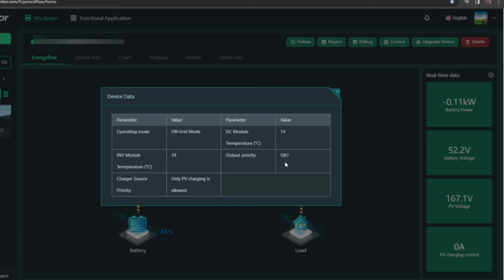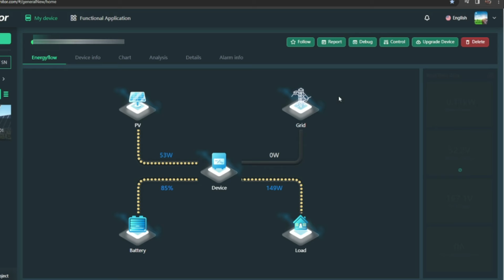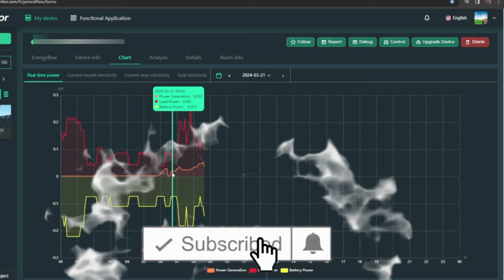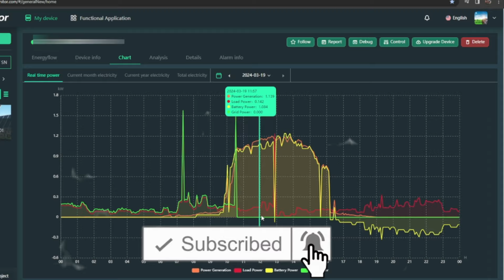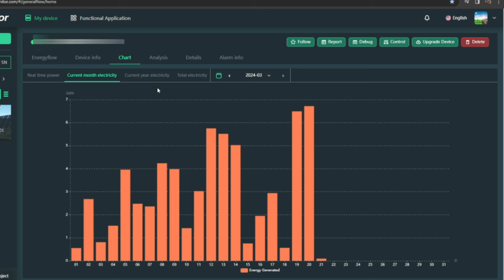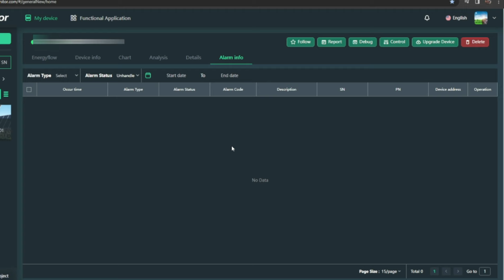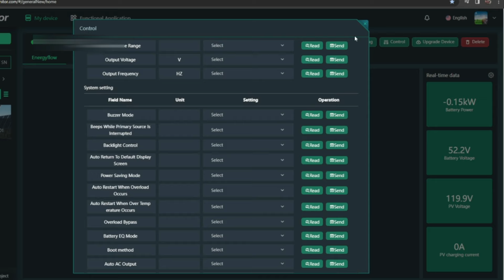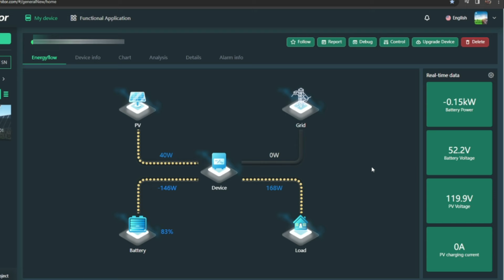GRATIS Energia Solare con DESS Monitor per la Casa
In questo video vediamo il rendimento tramite applicazione, del nostro impianto Fotovoltaico fai da te Nel corso del mese di Marzo 2024

Raccomandiamo: Educazione nei commenti e riferimenti esclusivamente inerenti all'argomento trattato. Commenti offensivi o non riguardanti l'argomentazione trattata, saranno bannati o potranno incorrere, in azioni legali!

Consulenza Personalizzata